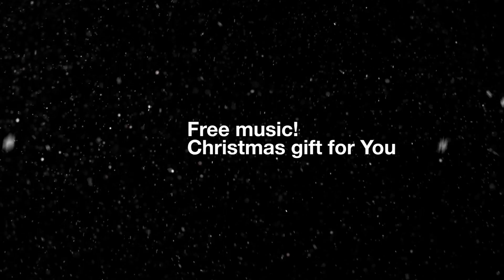Christmas Greetings - After Effects Template